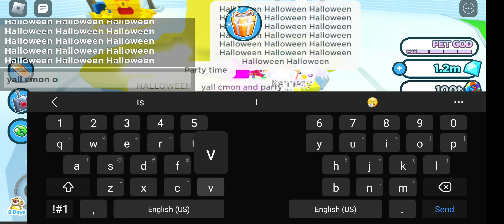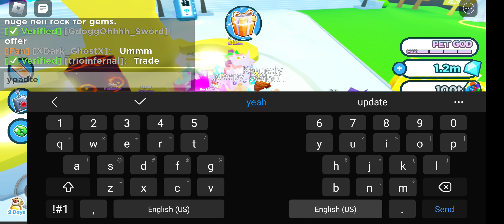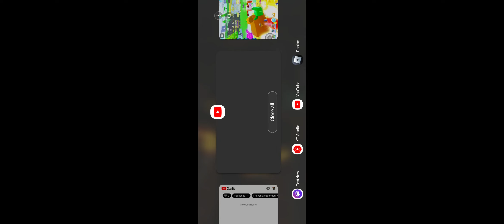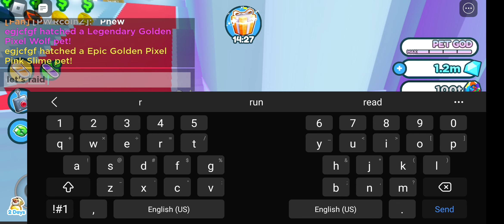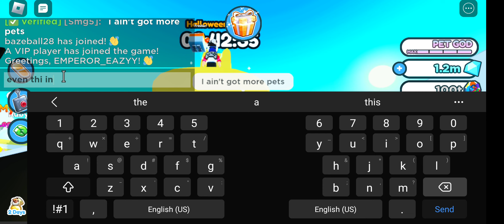starting roits in pet sim x